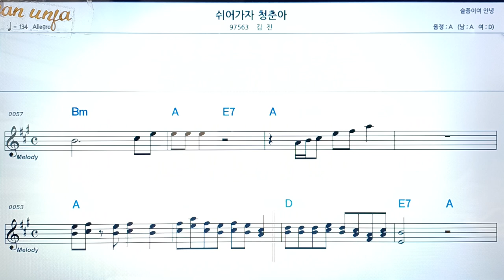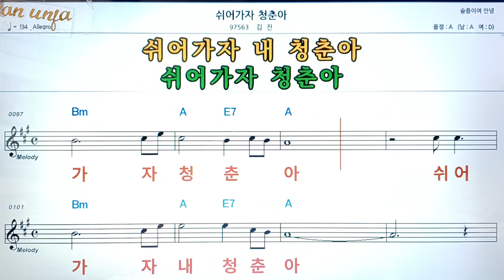쉬어가자 청춘아/김진👍악보, 코드,가사,Karaoke*가라오케 반주